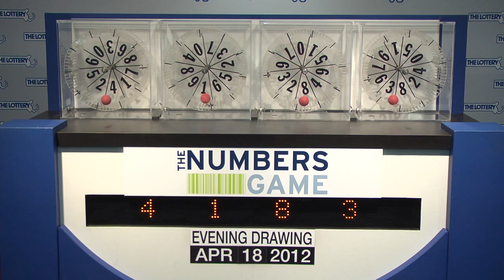Evening Numbers Game Drawing: Wednesday, April 18, 2012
The official winning numbers in the Mass. State Lottery's Evening Numbers Game drawing for Wednesday, April 18, 2012 are: 4-1-8-3.